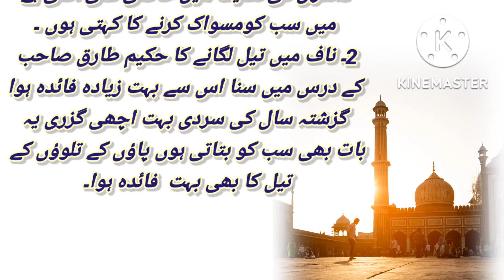har hajat puri hone ka wazifa | ubqari wazaif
har hajat puri hone ka wazifa |  ubqari wazaif @Ubqari
ہر حاجت پور ی ہونے کا وظیفہ,  عبقری وظائف ,عبقری

har hajat puri hone ka wazifa ubqari
har hajat puri hone ke liye Wazifa

_har_hajat_puri_hone_ ka_wazifa#harhajatkawazifa